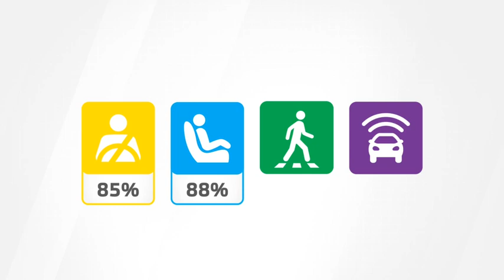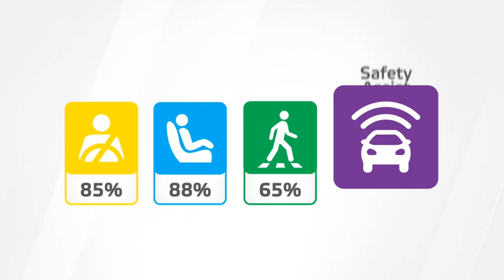La Renault Mégane E-Tech Electrique obtient cinq étoiles aux crash-tests Euro NCAP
Le crossover urbain Renault Mégane E-Tech Electrique obtient la note maximale de 5 étoiles à l'Euro NCAP (New Car Assessment Programme), à l'issue des crash-tests de sécurité passive effectués par l'organisme indépendant de sécurité Euro NCAP selon le protocole 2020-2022.